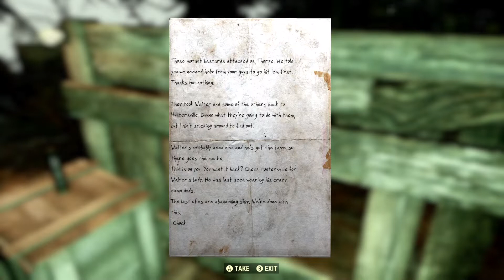FALLOUT 76: Searching for Key Fragments in Blackwater Mine